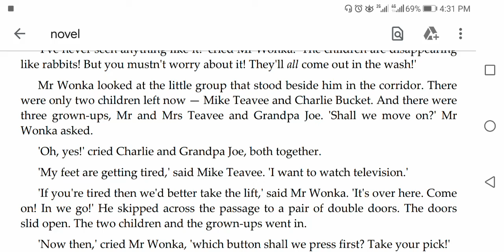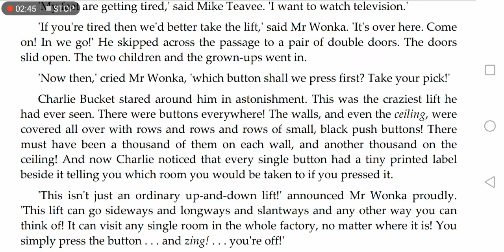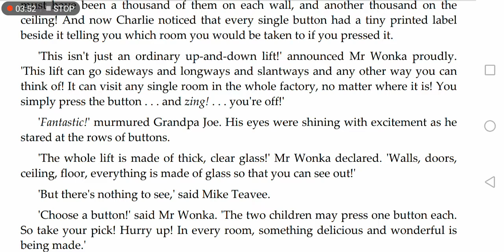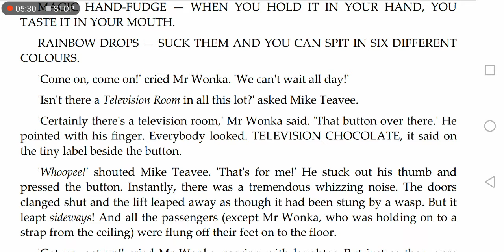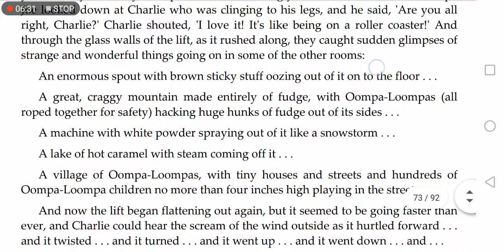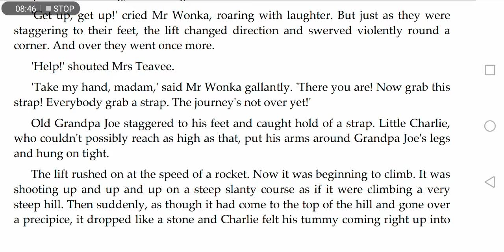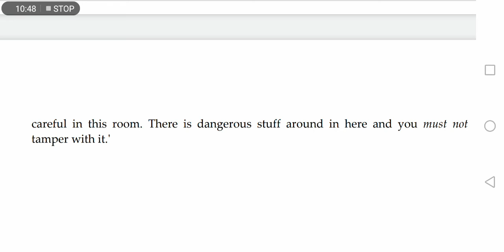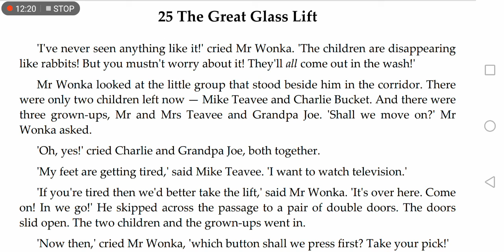Grade 4 - English Novel Chapter 25